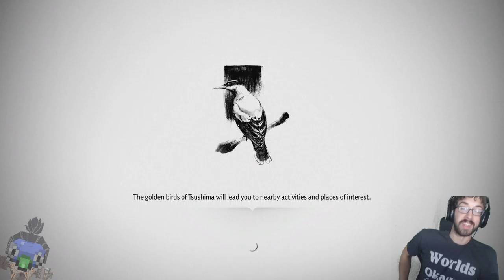Sneakily Shaming my Ancestors! – Ghost of Tsushima Stream 3 – LordEctro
Traditions challenged
The tree must grow to survive
Elders disagree